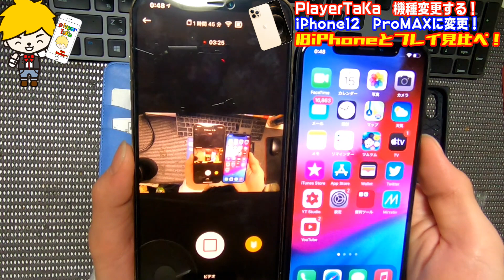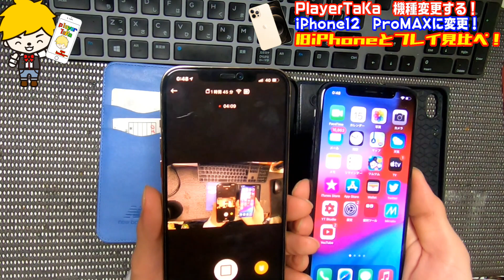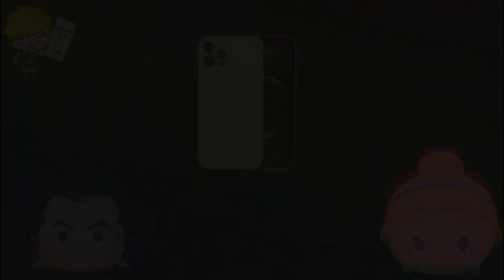【ツムツム 検証】iPhone12ProMAXの実力は？旧iPhoneととあるツムをプレイして見比べてみた！！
iPhone12ProMAXの実力は？旧iPhoneととあるツムを
プレイして見比べてみた！！

おはこんばんちわ～！プレイヤーTaKaです！

今回は、他端末同士でプレイ感覚を見比べと言う事で

iPhone同士でとあるツムのプレイを見比べてみました！

使用ツムは
○シンデレラ
○ガストン
で検証します！

使用端末は
○iPhoneⅩ
○iPhone12ProMAX
で比較していきます！

プレイ内容は
ガストン⇒コイン枚数
シンデレラ⇒素点Ⅰ億点までの残り秒数

これで見比べていき果たしてiPhone12proMAXの実力はいかに！？

【使用ツム】

☆ガストン☆
☆シンデレラ☆

☆両方スキル6(MAX)☆

【使用環境】

✩プレイヤー[TaKa]凡人プレイ✩

✩端末　[iPhoneⅩ」
　　　［iPhone12proMAX］✩

⚠スポンサーについては、詳細をよく読んでご登録お願いします⚠

【使用音源サイト】
☆DOVA-SYNDROME様

【ツムツムの情報源】
☆ツムツム.jp様